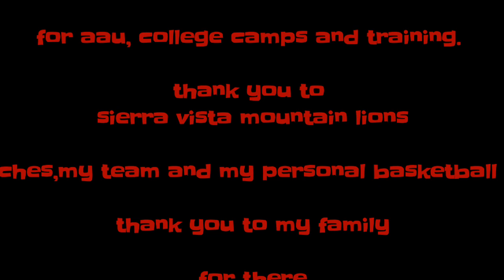John fox jr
Sierra vista playoffs 2019